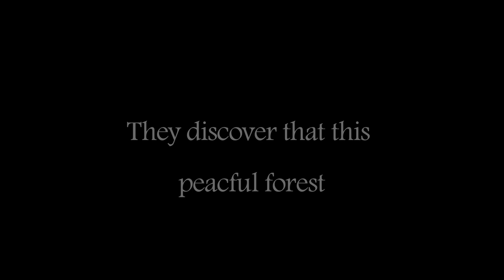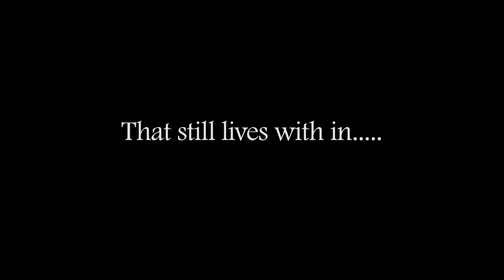Sacred Grounds Trailer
A group of young friends meet in the parking lot of a desolated mountain park for an overnight hike into a clearing with a dark and chilling history. When the group arrives at the clearing they find a beautiful, peaceful space to set up camp while they debate the truth behind the tale of The Blood of Light.  As the day fades into evening, some of the campers begin disappearing under mysterious circumstances and it becomes evident that The Blood of Light may be more than just a scary tale used to make the trip more exciting